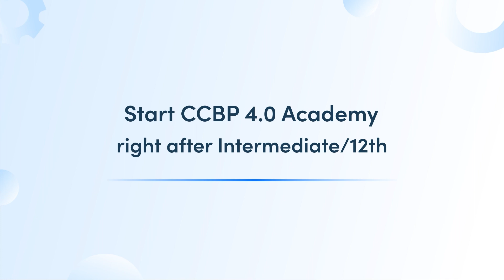💪 I’m confident that NxtWave Academy Will Take Me To My Dream Tech Job! 💻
🌟 Join Jignesh Gaddam from Khammam, a B.Tech student, as he shares his upskilling journey towards securing a high-paying tech job in a reputed MNC with NxtWave CCBP 4.0 Academy. 🚀

🎓 “Hey there! My name is Jignesh, and I come from Khammam. I'm currently pursuing my B.Tech 1st year in Computer Science Engineering at Malla Reddy Engineering College. My dream is to secure my future with a high-paying software job in multinational companies.”

🤔 “But there was always a question in my mind - what should I learn and, more importantly, how should I learn it?”

💡 “That's when my brother introduced me to NxtWave CCBP 4.0 Academy program. He's already a learner in CCBP 4.0 Intensive, and after attending Vijay sir's webinar, my confidence level shot high. I realised that this program could give wings to my dream, so I joined the Academy program without hesitation.”

📚 “CCBP 4.0 is truly a game-changer. It started slow in the first phase, ensuring a thorough understanding of concepts and allowing me to build a strong foundation. But with each passing day, the pace is increasing, and I am now diving deeper into the tech concepts.”

🔥 “After each session, there are practice sets that are allowing me to practically apply what I've learned and sharpen my skills.”

🎯 “This program is unlike anything I've experienced before. The attention to detail and the way they teach ensures that even slow learners like me can grasp everything to the core. It's been an absolute game-changer for me!”

😍 “I can't thank my brother enough for introducing me to this wonderful platform. NxtWave's CCBP 4.0 Academy is more than just an educational platform - it's a stepping stone toward a successful career in tech.”

💯 “The skills I'm gaining here, I’m sure I will have an edge over others in the competitive job market.”

🚀 Are you ready to transform your future in tech like Jignesh? Join NxtWave's CCBP 4.0 Academy today and gain an edge with cutting-edge technologies like Machine Learning, IoT, and Blockchain. Unlock your potential and embark on a journey toward success! 💪

Choose among NxtWave’s flagship CCBP 4.0 programs:

For those who finished 12th or in 2nd, 3rd year of college and want to learn like top 1% IITians, join our CCBP 4.0 Academy program to learn the most in-demand tech skills and receive support till you achieve ₹24 LPA tech job - irrespective of your college or branch.

‍For those final years and recent graduates, looking for an immediate tech job, enroll in Intensive 2.0 program, A Proven Program To Make You a Software Developer.